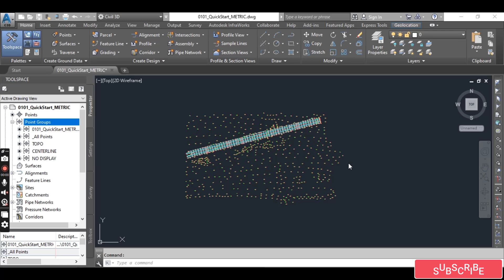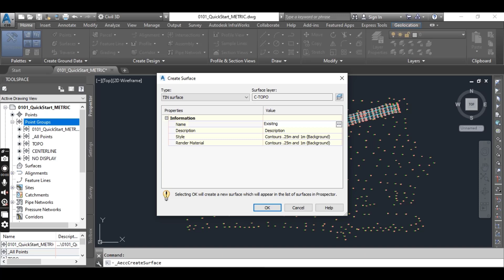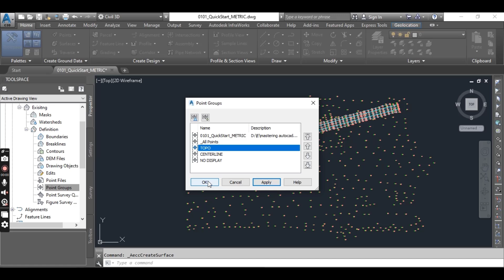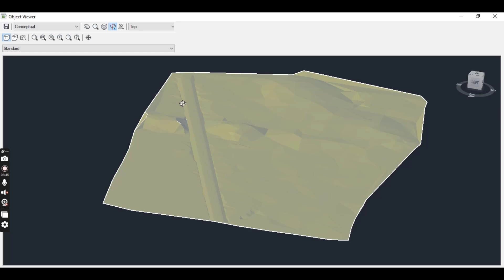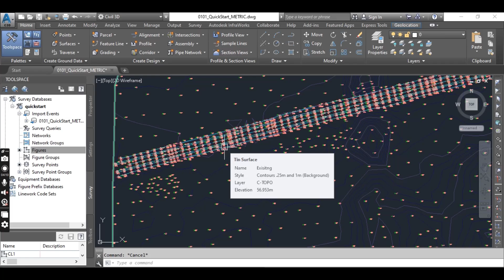1.1B How to Add Breaklines in Civil 3d Surface | How to Create Existing Surface in AutoCAD Civil 3d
For this Exercise Download this Drawing with given link but you need to Complete 1.1A Exercise then you can do 1.1B:
DWG:

Welcome to our comprehensive tutorial on adding breaklines in Civil 3D surfaces and creating existing surfaces using AutoCAD Civil 3D. In this video, we'll dive deep into the intricacies of Civil 3D surface editing, covering essential topics such as adding breaklines to surfaces, types of breaklines, and surface creation techniques in Civil 3D.

Mastering the art of surface editing in Civil 3D is crucial for civil engineers, architects, and designers. Our step-by-step guide will walk you through the process of adding breaklines to a surface in Civil 3D 2024, ensuring that your projects are accurately represented and efficiently executed.

Throughout this tutorial, we'll explore various methods for adding breaklines, including utilizing survey points and creating TIN surfaces. Whether you're a beginner or an experienced user, our expert tips and techniques will elevate your Civil 3D proficiency.

Key Topics Covered:
Understanding Civil 3D breaklines and their types
Techniques for adding breaklines to surfaces in AutoCAD Civil 3D
Surface creation from survey points in Civil 3D
Creating and editing existing surfaces in Civil 3D
Surface grading and manipulation in AutoCAD Civil 3D
By the end of this tutorial, you'll have the knowledge and skills needed to efficiently add breaklines to surfaces and create existing surfaces in AutoCAD Civil 3D. Don't miss out on this invaluable resource for mastering Civil 3D surface editing. Watch now and take your design capabilities to the next level!